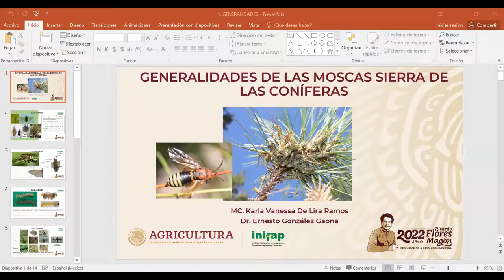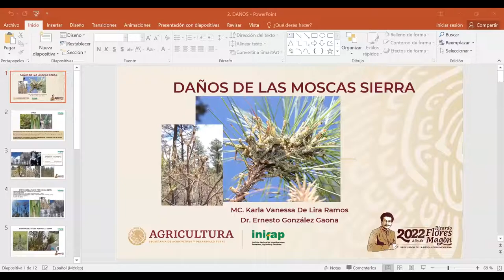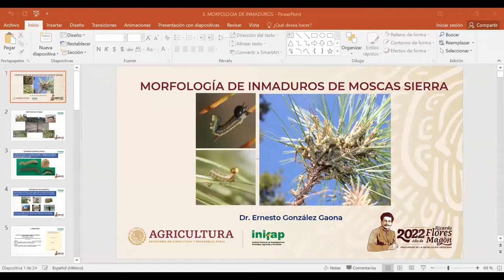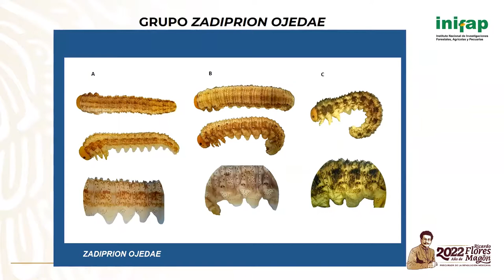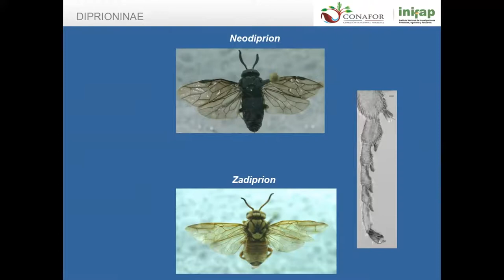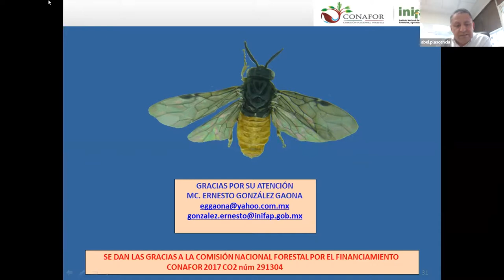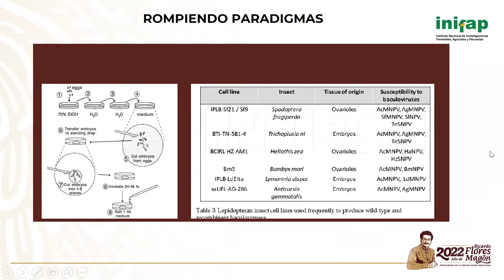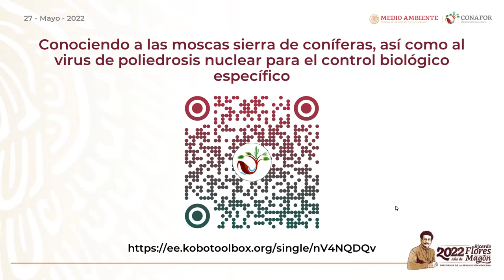Taxonomía, fenología y distribución de moscas sierra y detección de Virus de Poliedrosis Nuclear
Estado del arte sobre Taxonomía, Fenología y distribución de moscas sierra de Coníferas, así como la detección e identificación de Virus de Poliedrosis Nuclear con potencial para el control biológico específico.
Conociendo a las moscas sierra de coníferas, así como al virus de poliedrosis nuclear para el control biológico específico.